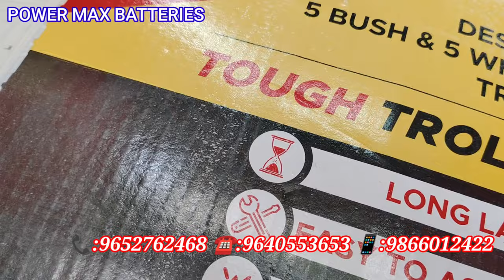POWER MAX BATTERIES#GAJWEL BATTERY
POWER MAX BATTERIES#GAJWEL BATTERY SHOP
పవర్ మ్యాక్స్ బ్యాటరీలుగజ్వెల్ బ్యాటరీ